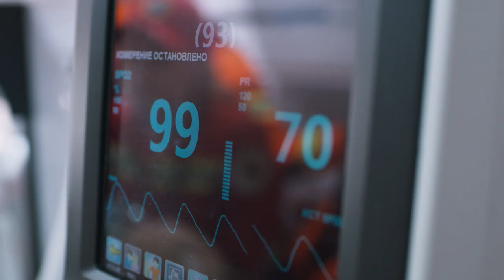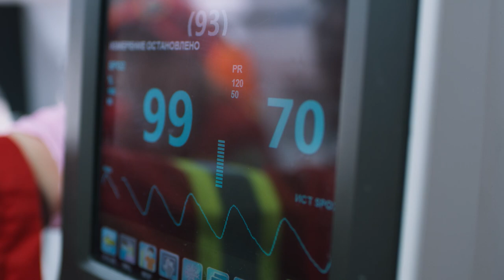Morto a 19 anni dopo operazione per dimagrire. Aperta un'inchiesta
Un ragazzo di 19 anni è morto a Roma, sua città di residenza, dopo due malori avvenuti successivamente ad un operazione a cui si era sottoposto per perdere peso in una clinica privata aretina. I familiari hanno sporto denuncia e sul caso la procura di Roma ha aperto un fascicolo.
Il giovane, che pesava 160 chili, era stato dimesso lo scorso 21 aprile.
Secondo quanto ricostruito dai genitori nella denuncia, il 25 aprile il primo malore. Soccorso all'ospedale San Carlo di Nancy, non sarebbe emerso nulla di grave e il ragazzo avrebbe firmato per le sue dimissioni. Il giorno successivo, (venerdì 26 aprile n.d.r.) un altro malore.
Sempre secondo quanto ricostruito dai genitori, tutto andrà ovviamente confermato, dalla chiamata dei soccorsi al suo arrivo in ospedale, stavolta il Policlinico Gemelli di Roma, sarebbero trascorse tre ore.
Ci sarebbero state delle difficoltà nel trasporto del giovane in ospedale, perché la prima ambulanza non avrebbe avuto l'attrezzatura idonea per trasportare il 19enne in ospedale.
Il ragazzo sarebbe arrivato in condizioni disperate in ospedale e dopo nemmeno un'ora è morto. La famiglia è assistita dall'avvocato Cristiano Pazienti.
“Venerdì prossimo alle 13,00 sarà eseguita l'autopsia – conferma l'avvocato Pazienti ai nostri microfoni – abbiamo nominato un nostro consulente. Adesso attendiamo gli esiti di questo accertamento”.
La clinica aretina intanto ha avviato un'indagine interna.
“Abbiamo appreso questa mattina quanto era accaduto. Una notizia drammatica, che ci addolora - fa sapere l'amministratore unico di Centro Chirurgico Toscano Stefano Tenti – immediatamente abbiamo ripercorso quanto accaduto passo dopo passo e sentito tutti i medici che si sono occupati del caso. Per quanto di nostra conoscenza al momento non riscontriamo anomalie nelle procedure seguite. Su cosa sia accaduto dopo le dimissioni, possiamo fare solo delle ipotesi. Fondamentale sarà il risultato dell'esame autoptico”.